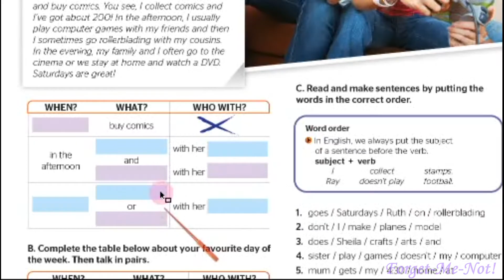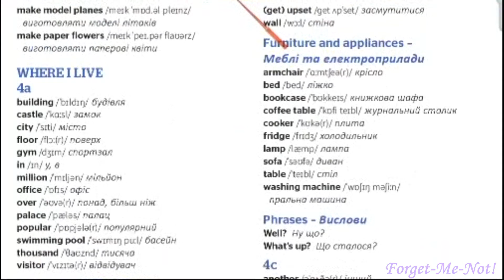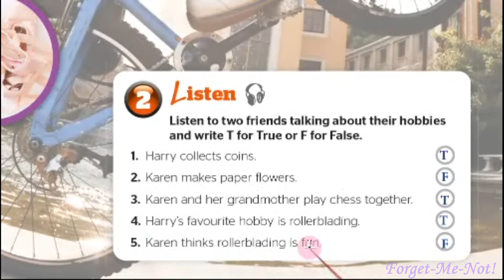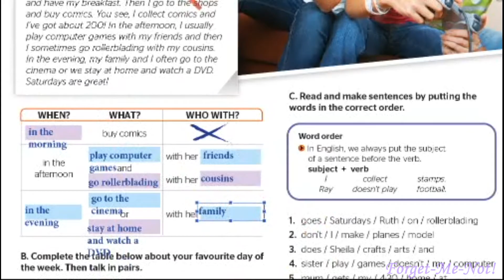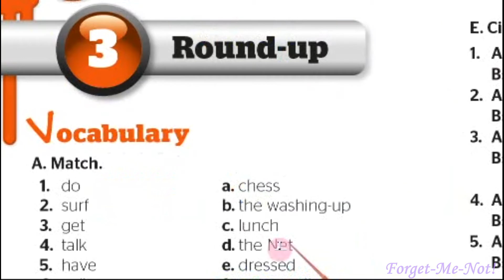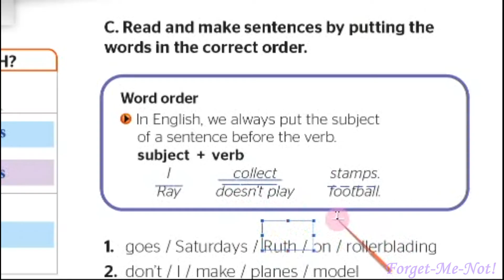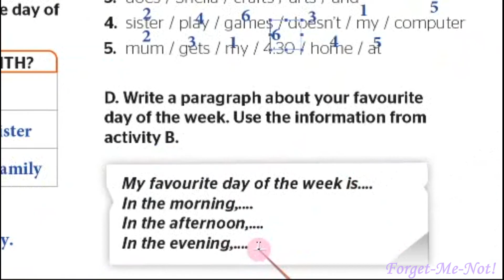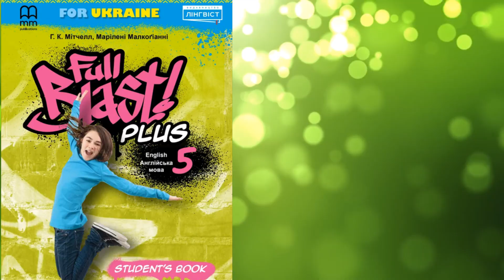Full Blast! Plus 5 НУШ Module 3 It's my life! Lesson 3e pp. 44-45 Student's Book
Зростання каналу:
22 грудня 2020 – старт;
05 травня 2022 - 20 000 ...